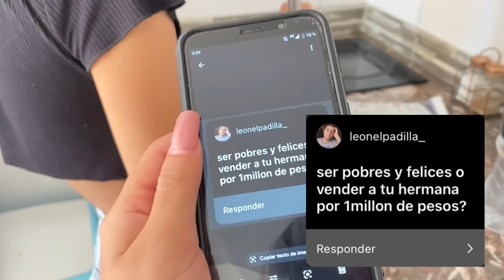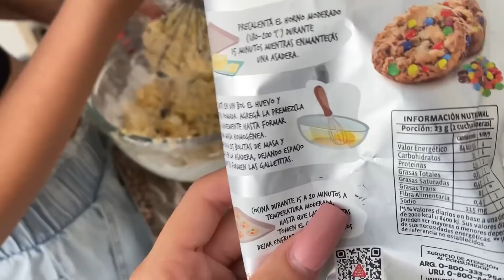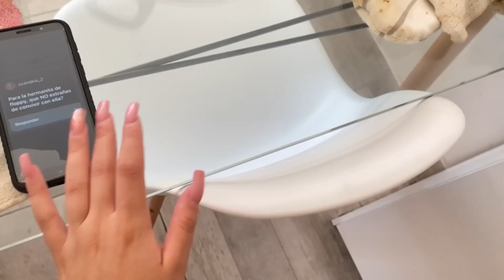Haciendo galletitas con mi HERMANITA + contestamos sus preguntas ❤️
hacemos cookies con chips de chocolate mientras contestamos sus preguntas, espero que les guste